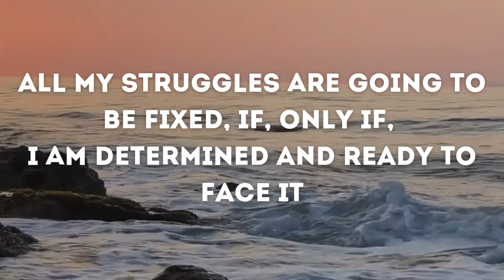Life Lessons / Motivational Whatsapp Status / Be Positive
Life Lessons / Motivational Whatsapp Status / Be Positive @AravishQuotes

Video Courtesy - Canva